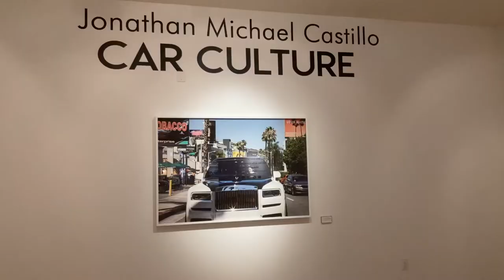Jonathan Michael Castillo Car Culture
Visual artist Jonathan Michael Castillo discusses Car Culture, his first solo museum exhibition at the California Museum of Art Thousand Oaks.